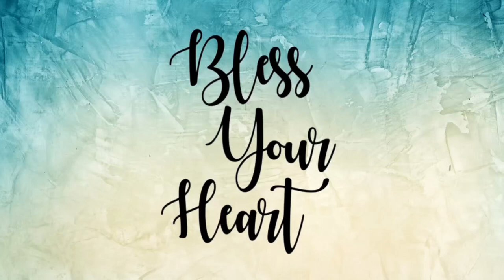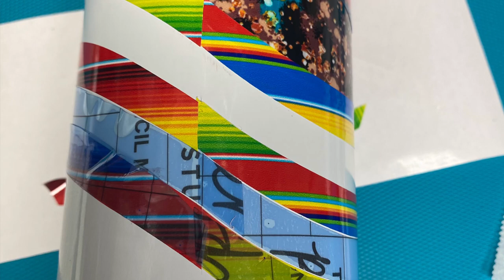Wavy Line Split Tumbler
Vinyl Cottage Cowhide Turquoise 04
Template from Happy Fox Supply Co
Vinyl used
 Permanent White, Black, Turquoise, Silver, Stencil, Cricut Holo
Glitter used
 West Texas Glitter Emerald
 The Glitter Guy Experiment #626, Aged Amber
 Booths Design Caribbean
 Peachy Olive Glitter Saltwater
 Love All Bling Honeycomb
 Black glitter is a mix I have been using the last few videos